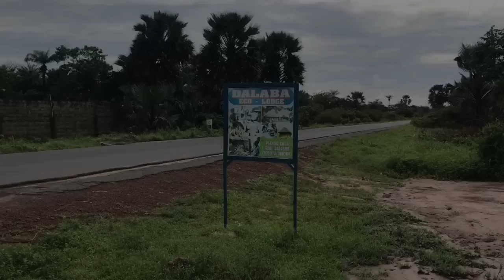Dalaba Resort in Gunjur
On our way to Sifoe and came across this treasure...